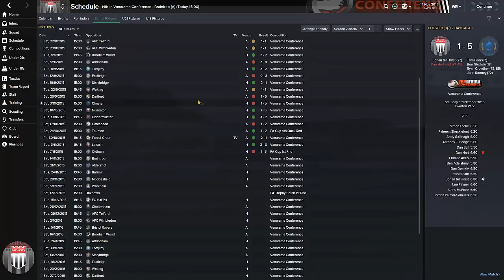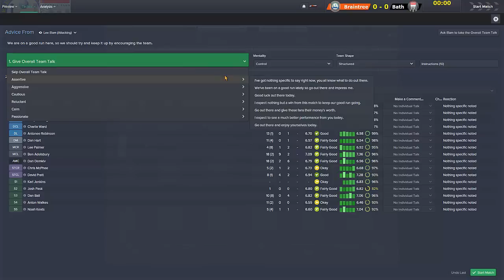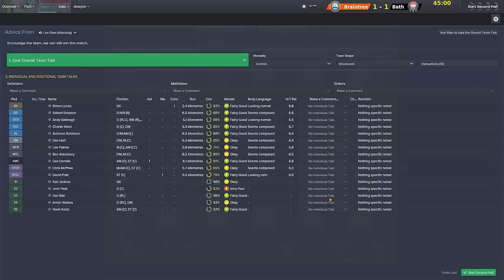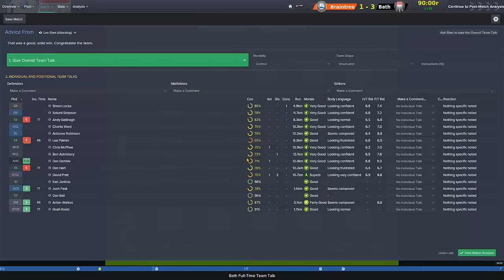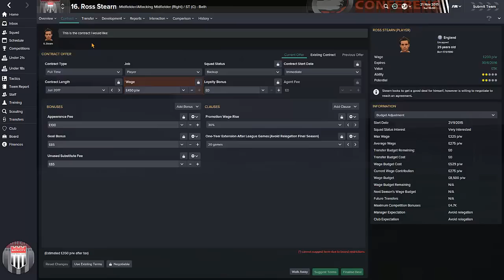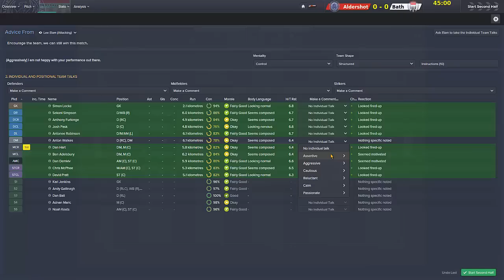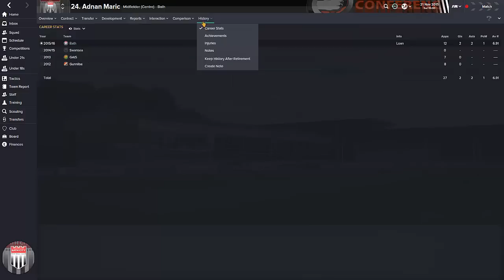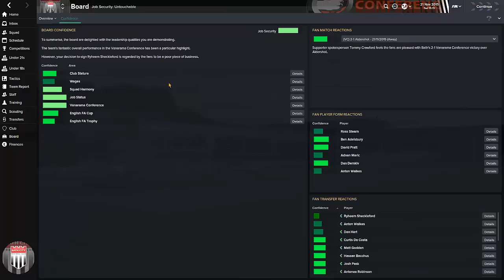Football Manager 2015 Let's Play | Bath City LLM Playthrough #40 | Promotion Chance ?